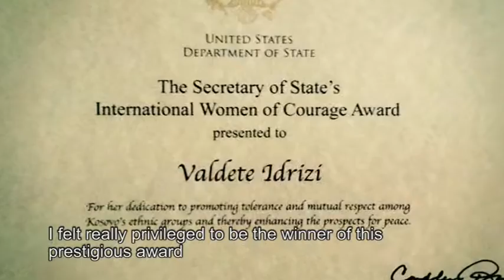Women of Courage Trailer - Valdete idrizi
Valdete Idrizi Women of Courage Documentary Trailer 2016